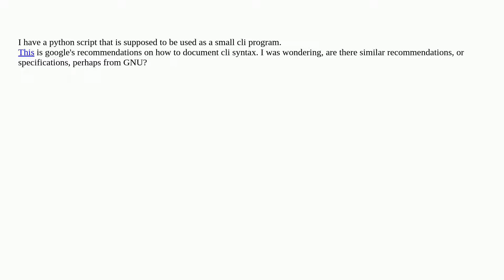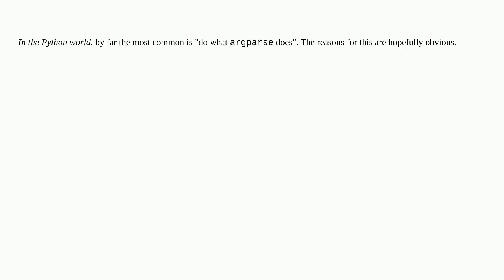Softwareengineering: Is there a canonical way to format 'usage' output for a cli script?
Is there a canonical way to format 'usage' output for a cli script?

A special thanks goes out to the awesome community

  python cli